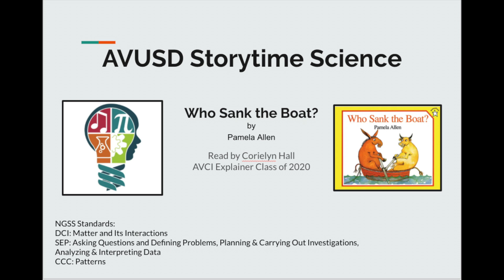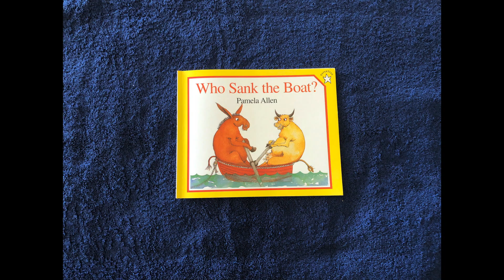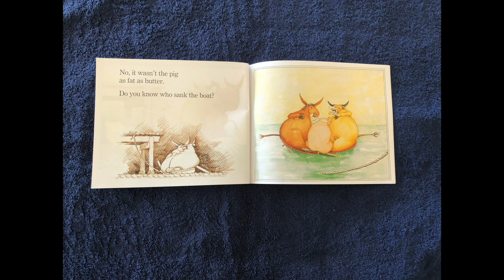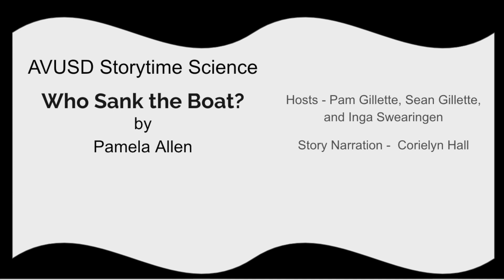Density Series | Who Sank the Boat AVUSD Storytime Science TK-2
Do you remember the last time you played with toys in the bathtub? What happened when you put them on the surface of the water? Did they stay on top or sink to the bottom. Did you ever wonder why? In this story you will hear about a cow, a donkey, a sheep, a pig, and a mouse and what happens when they all get in a boat together. Which animal do you think sinks the boat? Why did you choose that animal? Let’s listen to the story to see if your prediction is correct.

You’ll also learn why boats of all sizes can float.